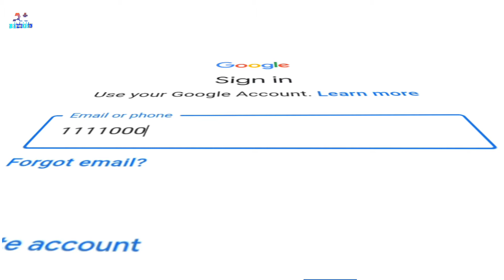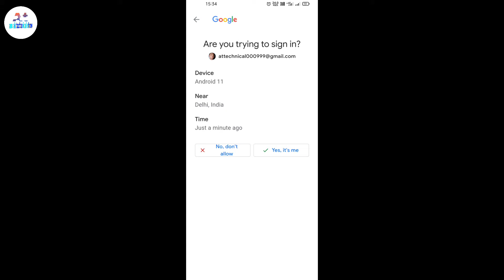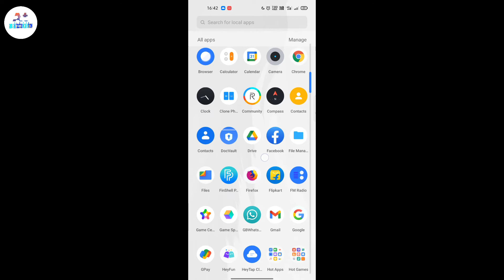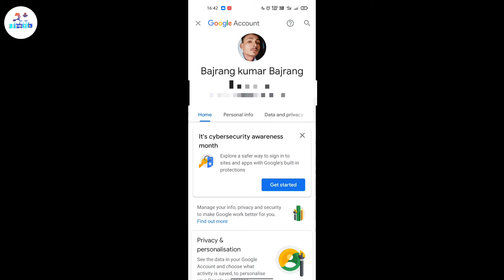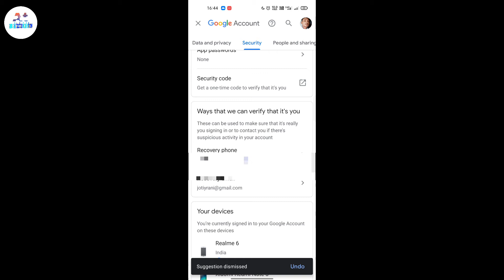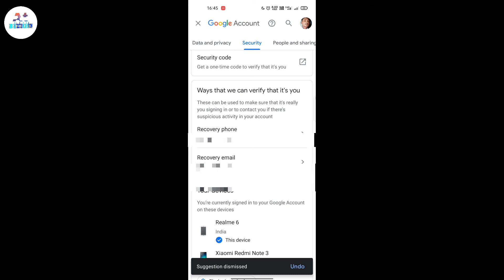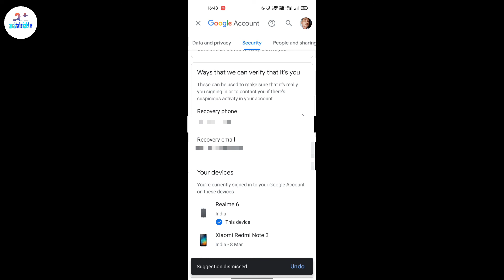Google Account Open Problem|Google Account 2 Step verification Bypass|How To Open It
Hello friends, I have come Anoop Kumar and with a video this video is only for education, it has been told in this video that we turn on 2 step verification in your google account to keep your google account safe but unfortunately  The phone in which the notification of 2 step verification comes, either we do not have that phone or that mobile is lost or something else due to which we are not able to open your account, then in this video it has been told that no such type of phone is available.  If there is a problem then you have to add recovery email and recovery mobile number to your account so that if ever there is such a problem, you can bring it back from the recovery email and phone number you have given, hope you have liked the video